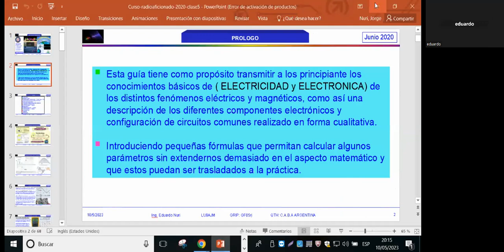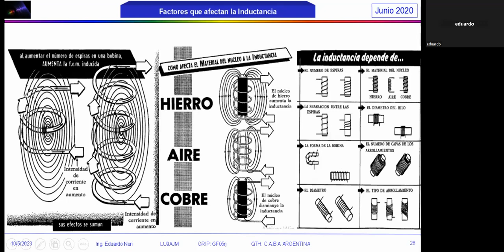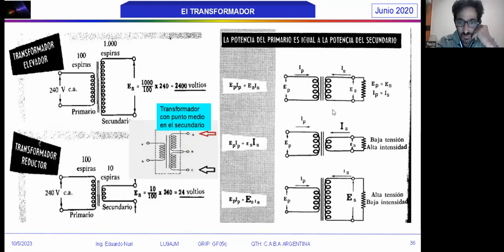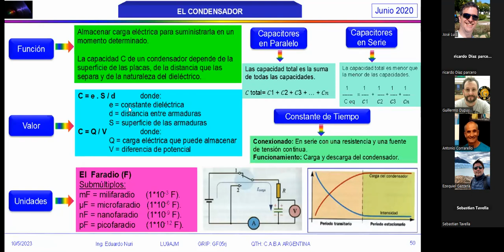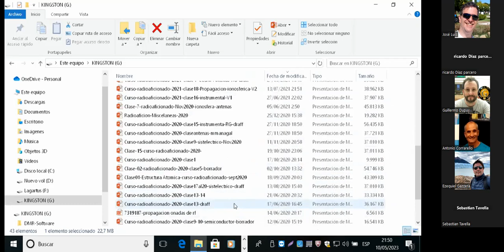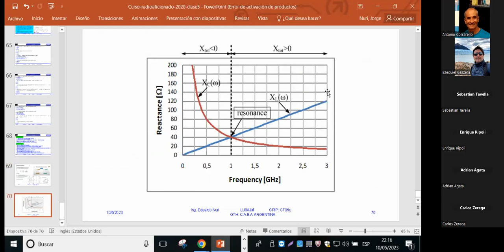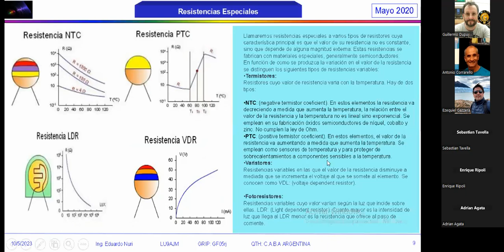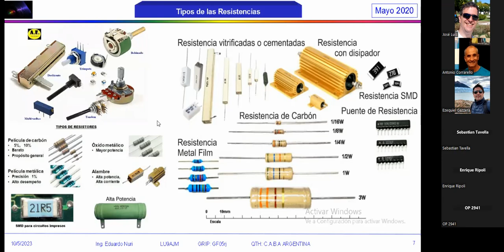Clase de Consultas 10/05 - Capacitores Inductancia - Reactancia e Impedancia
Capacitores Inductancia - Reactancia e Impedancia.